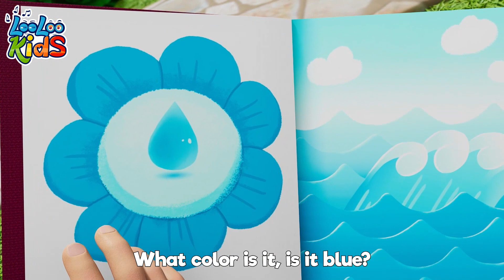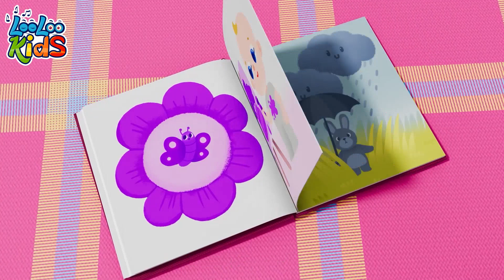🟡What Color Is It? + Manners Song + Best Kids Songs by LooLoo Kids